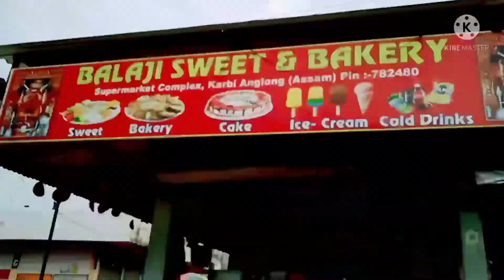khotakhur কি কৰিম ঘৰত আজি part–3 চাওঁ আহক🙏ভাল লাগিব🤗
কি কৰিম ঘৰত আজি চাওঁ আহক🙏💔💔💙💜khotakhur